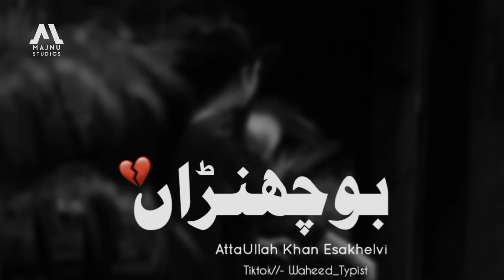Bochran Slowed Reverb | Sad Saraiki Song Majnu Studios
bochran me tu yaar na khas ve
new saraiki song
audio saraiki song
latest saraiki songs
latest saraiki songs 2024
mp3 saraiki songs
new latest saraiki songs
new saraiki audio song
new saraiki gane
new saraiki mp3 audio free songs
new saraiki mp3 song
sad saraiki songs
saraiki slowed reverb
sad saraiki song
new saraiki song 2024
zeeshan khan rokhri
koi marda hai akhian tay
lohay da chimta
lohay da chimta mp3 download
na mar jhumran zeeshan rokhri mp3 download
ranjhna zeeshan rokhri mp3 download
yaad aya bewafa main ro piya zeeshan rokhri mp3 download
sad saraiki song
majnu studios